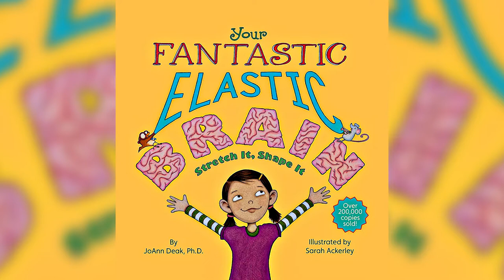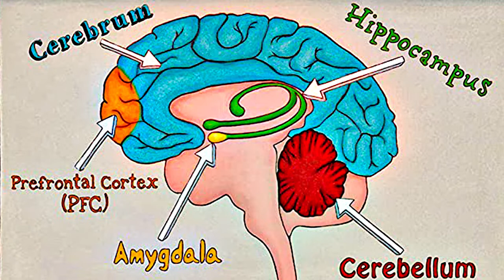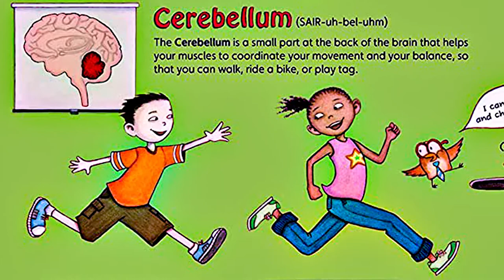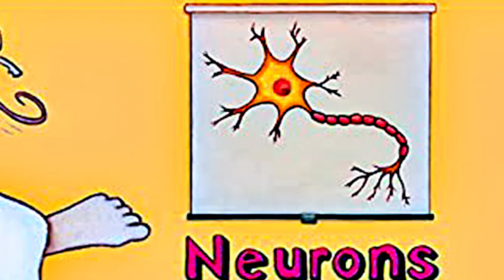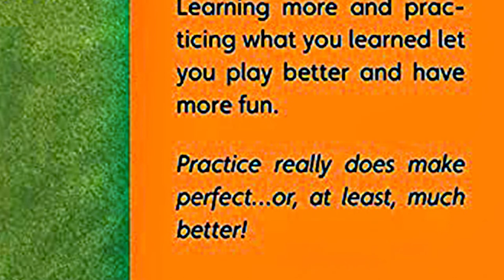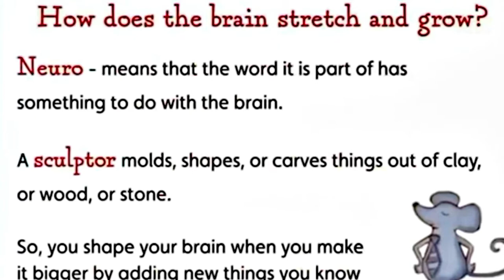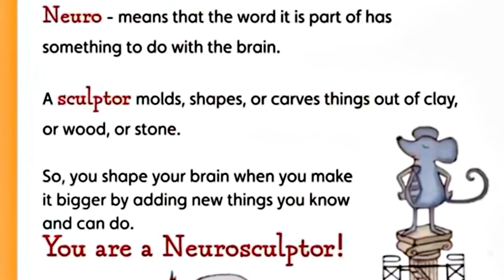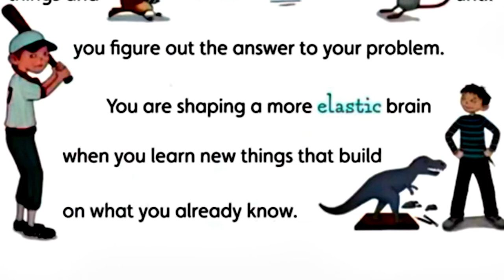YOUR FANTASTIC ELASTIC BRAIN by JoAnn Deak ~ Kids Book Storytime, Read Aloud for Kids, Storytelling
In today's book we are going to learn one of the most important part in our body. Yes that's right we are going to learn about our brain as we read Your Fantastic Elastic Brain.